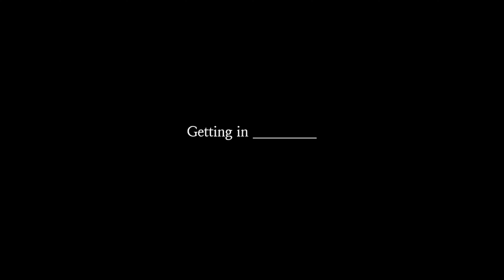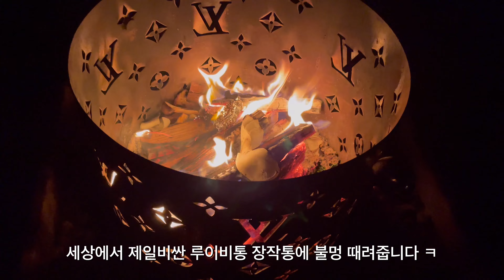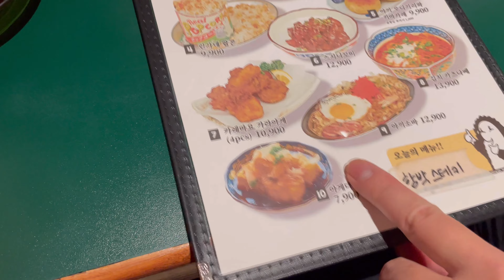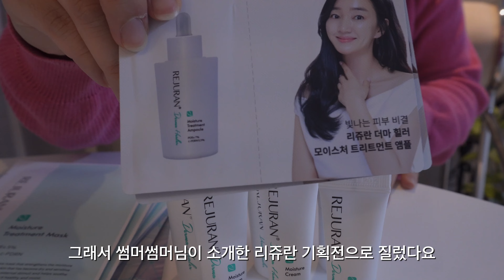sub)Seoul Vlog | 성수동 브이로그 | 고든램지버거 후기 | 언박싱 (어그부츠, 리쥬란, 이솝) | 러브인서울 위플래쉬 |글램핑, 성수동 맛집 브런치, 퇴근 후 치맥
안녕하세요 여러분, 뉴지입니다 :D

이제 겨울인가 했는데 다시 또 따뜻한(?) 가을날씨가 이어지고 있네요~
나들이 하기 좋아서 오히려 좋습니다.
여러분들 그동안 어떻게 지내고 계셨나요?
저는 계속해서 열심히 놀고, 먹고, 돌아다니고, 친구들과 가족들과 소중한 시간들을 보냈어요.

올해도 벌써 끝나 가네요~ 겨울도 다가오고 해도 짧아지고 그래서 더 이런저런 고민이 많아지나 ? 괜시리 센치해지기도 했던 11월이었어요.

모아놓으니 이런저런 활동 많이 했더라구요 ? ㅋㅋㅋ 그럼 이번 영상도 재미있게 봐주시고 ~ [설명] 페이지를 좀 적극 활용해보고자 ~ 저의 영상을 타임라인으로 정리해보았어요.
모 별것 없는 정보이지만 ~  정리해보았으니 영상 보시는데 참고해주세요 :)

00:18 러브인서울 [위플래쉬] 공연 후기
02:23 토퍼 구매 (센스맘 매트리스 투사이드)
02:48 스타벅스 컵 & 어그부츠 언박싱
03:20 친구들과 글램핑 (가평 채움 카라반 글램핑)
06:13 고든램지 버거 후기
07:21 성수 '테니' 에서 브런치
09:45 칠러스클럽 잇츠 파운드 케익 후기
11:04 성수 '린가네'
14:45 썸머썸머님 기획전 '리쥬란' 구매 후기
15:20 이솝 '서블라임 리플레니싱 나이트 마스크' 후기
17:16 결혼 후 첫 빼빼로 만들기 & 엔딩

Camera : iPhone 12 & ZV E10
Edit : VLLO